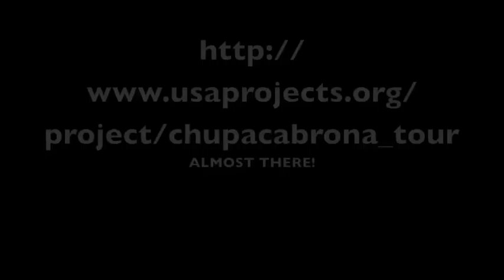Chupacabrona PR short video #7!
Celebrity endorsements for the Chupacabrona Tour!